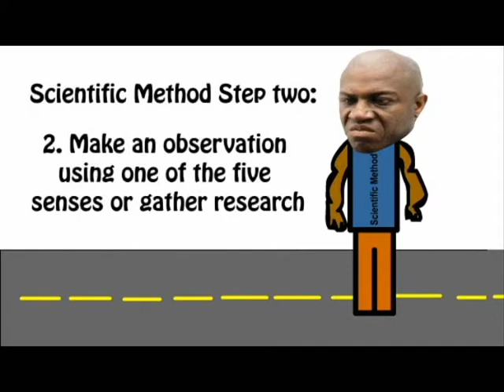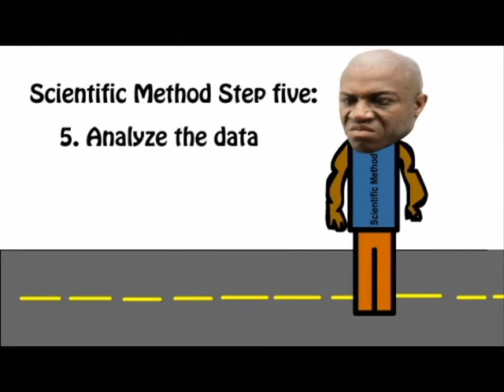The Steps to the Scientific Method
Leraning the Steps of the Scientific Method with Debo off of the Movie Friday.